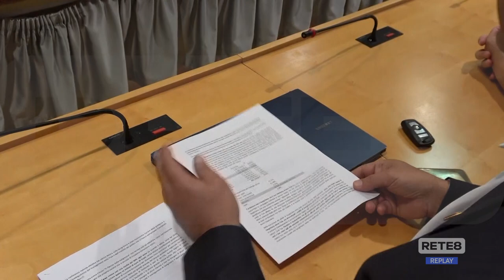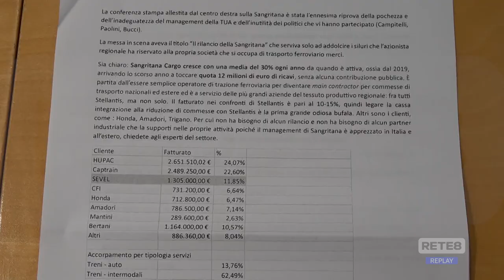Sangritana - Italia Viva teme svendita totale